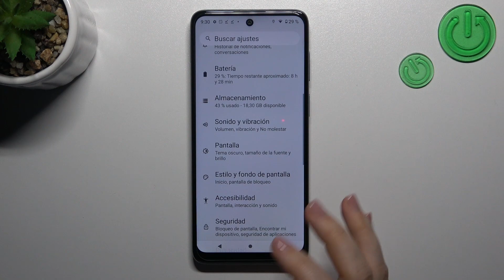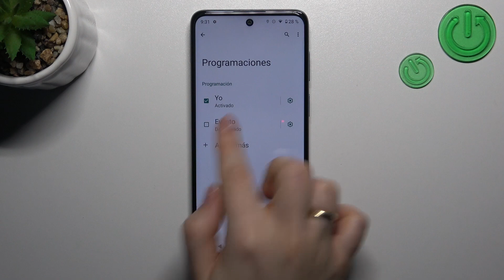Cómo PROGRAMAR el modo NO MOLESTAR en Motorola Moto E32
En este tutorial te presentamos cómo programar el modo No Molestar en tu Motorola Moto E32. Sigue las instrucciones y descubre cómo establecer un horario del modo sin interrupciones en tu reloj fácil y rápidamente.

¿Cómo progranar el modo No Molestar en Motorola Moto E32? ¿Cómo activar el horario de no molestar en Motorola Moto E32? ¿Cómo programar el horario de No Molestar en Motorola Moto E32?